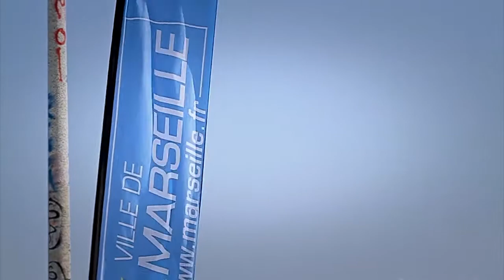2ème édition : Urban & Water Contest : BMX